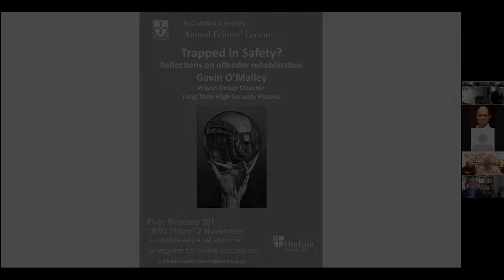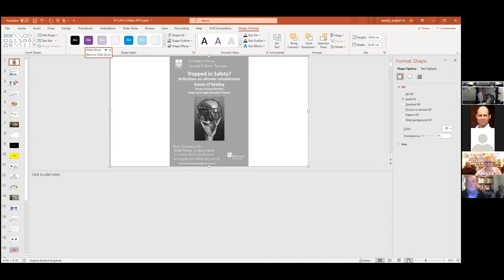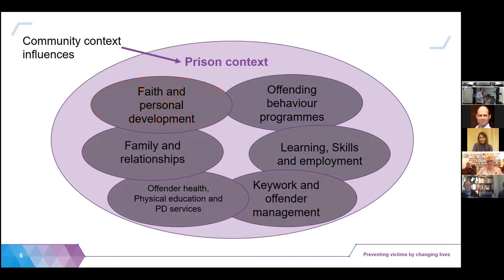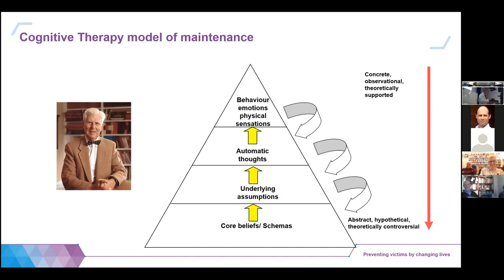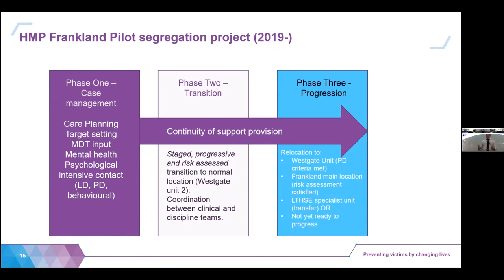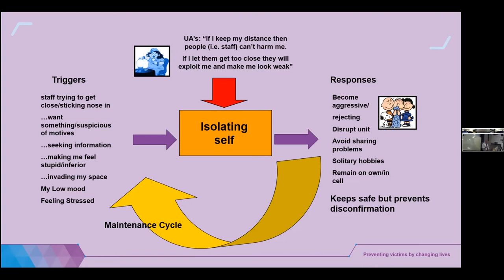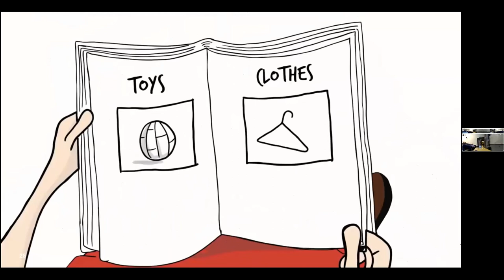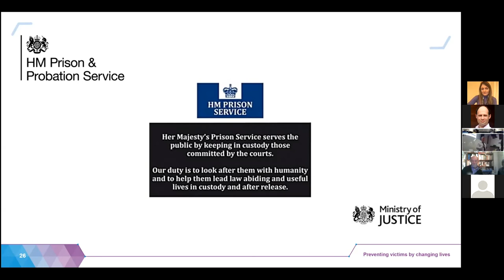St Cuthbert's Society Fellows' Lecture November 2021 - Gavin O'Malley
Friday 12th November
Speaker: Gavin O’Malley, Prison Group Director, psychologist and governor. St Cuthbert’s Society Alumnus.
Abstract:
Further to the ‘what works’ in offender rehabilitation debates of the 1980’s and 1990’s, prison services across the world have grappled with identifying what specific interventions demonstrate significant reduction in risk of harm caused by this complex group. In more recent years, HM Prison Service in England and Wales has become concerned with how the culture and specific features of the prison environment itself can enable meaningful change in prisoners. This lecture, given by a Prison Group Director with 25 years’ experience of working within custodial settings as both psychologist and operational prison governor, examines the relationship and interdependency between prison environment and psychological intervention. The lecture offers an insight into how prisoners presenting with both psychological trauma and violent offending histories can be challenged to change in high security settings, with the ultimate aim of protecting the public.